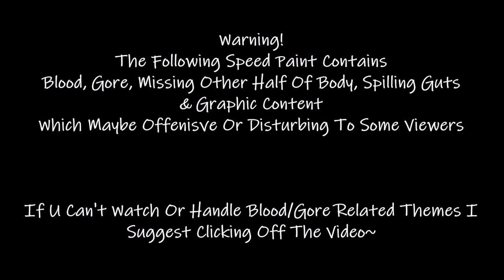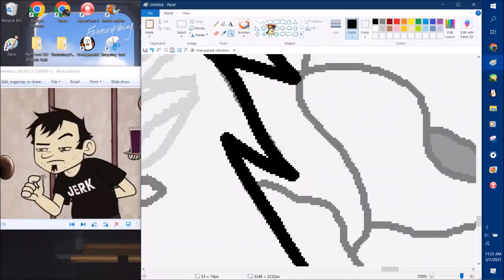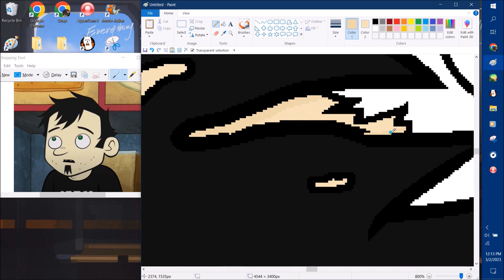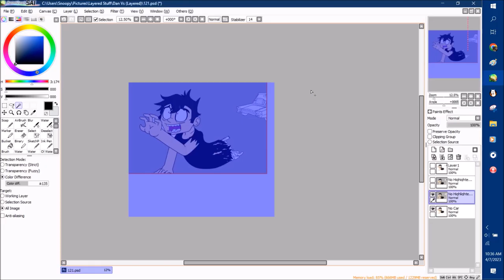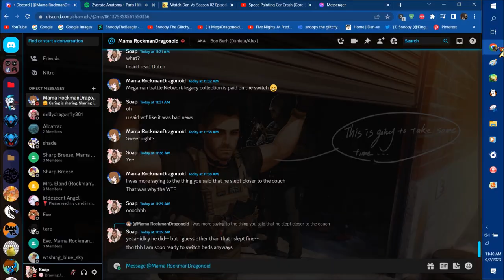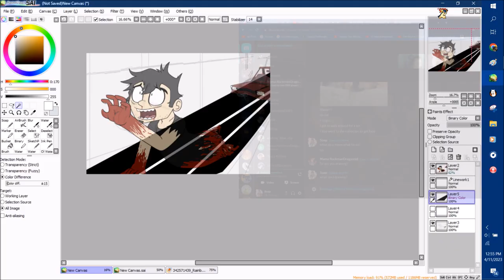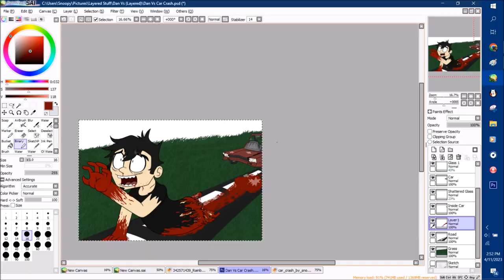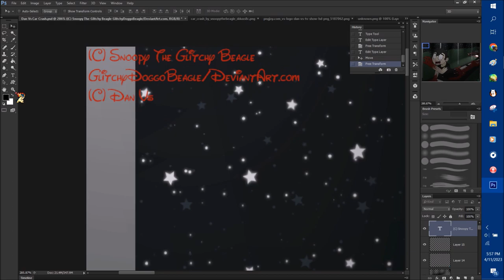Speed Painting Car Crash (2023 Redraw)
Thanks home dogs for watching my videos!

aye something I haven't done in awhile~ gore art! hooray & 3 cheers for me!
since it's been awhile I have done gore I thought I would redo a gore drawing I did back in 2020. back in 2020 I was really happy how the old drawing came out & everything but as time went on I was feeling like I could have done better with some stuff & for a good while I have been wanting to make a redraw of this.
eventfully I have finally gotten around to it. the drawing did go on hiatus for I think nearly a month- which I didn't mean too- got busy with alot of things
but! for this redraw I did things differently then how I did the first drawing.
this time I did shit on a separate layers, used a spot light editing tool in Photoshop, did the lighting a bit better & did it perspective style instead of doing it 2D like~ also did better with stars this time as well :3

Originally this drawing was supposed to be a test on how far I can go with gore because they didn't say that we can't do gore~ I know I couldn't do nudity stuff so y not c how far I can go. tho it didn't help that the server owner/admin of the forum said post it & find out. thanks for the semi stress dawg 😉 admin & owner of the year-
surprisingly he approved of this~ I thought it wouldn't pass cuz how gorey I did it but nah he was fine with me posting it.
but now I can do gore art stuff for fun XP

so yea I hope u home dogs enjoy the speed paint! Peace! 🐾